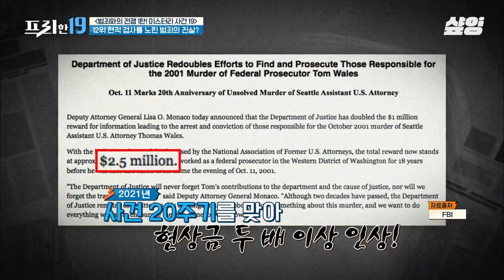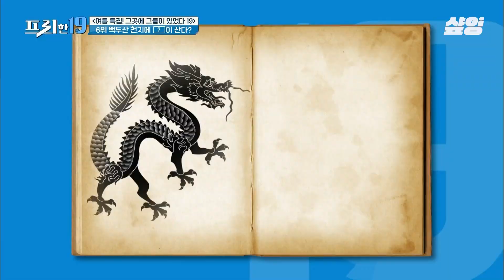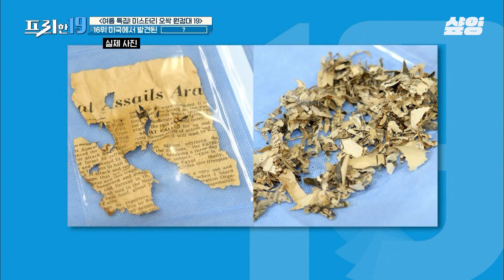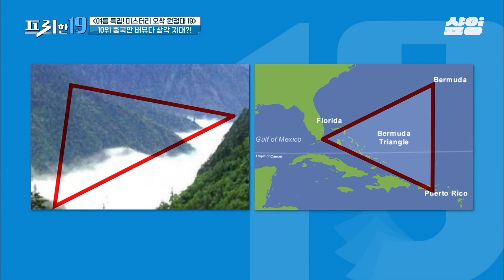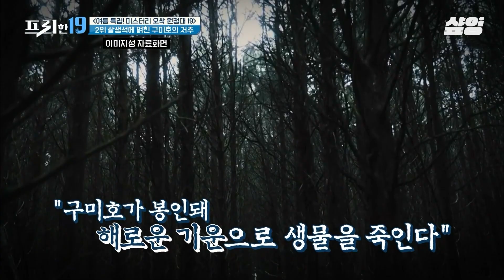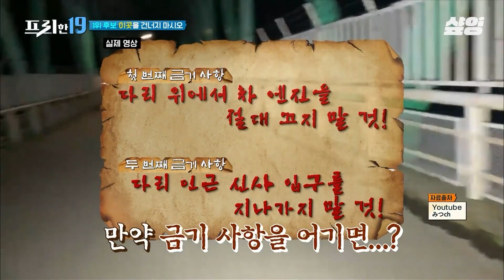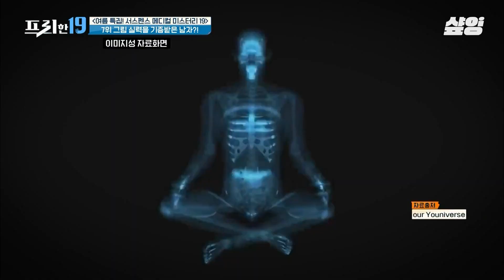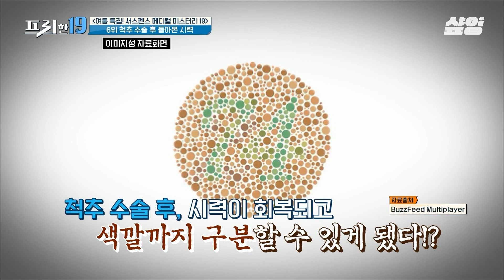[프리한19] 들어는 봤나❓ 미해결 살인사건부터 이게 가능한가 싶은 메디컬 미스터리까지📁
00:00 미해결 살인사건들
12:03 실존하는 장산범?
29:10 중국판 버뮤다 삼각지대
32:10 움직이는 관
35:10 목탑의 비밀
37:39 구미호의 저주
40:09 일본 죽음의 다리
42:55 메디컬 미스터리